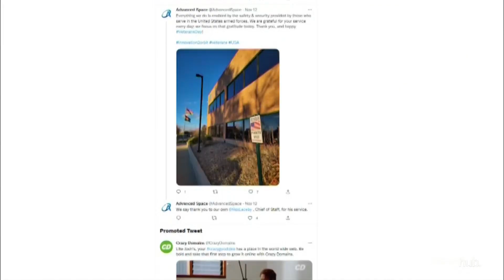One giant leap for Aotearoa: First lunar mission to launch from NZ enters moon's orbit | Newshub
The first lunar mission to have ever launched from New Zealand has entered the moon's orbit, and it's been hailed as humanity's next step to returning to the moon. Lauren Hendricksen has the story.